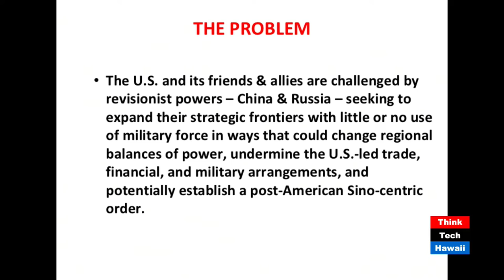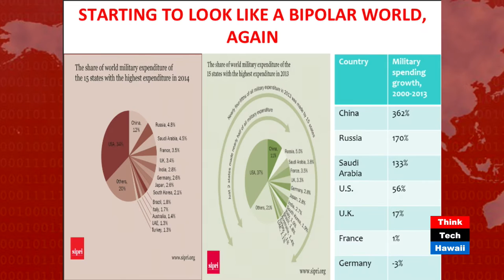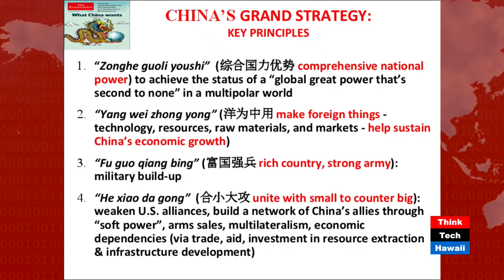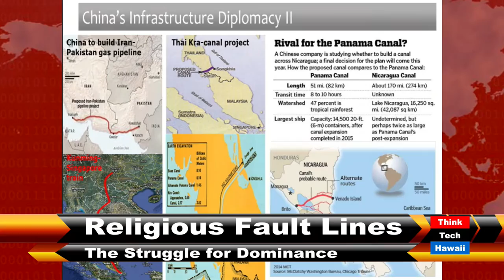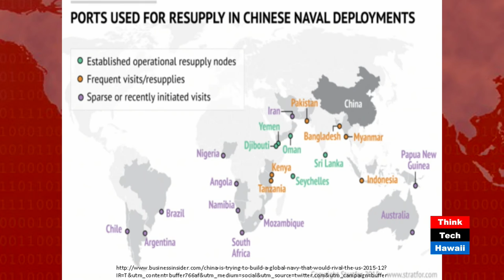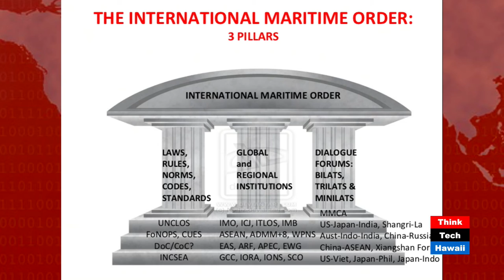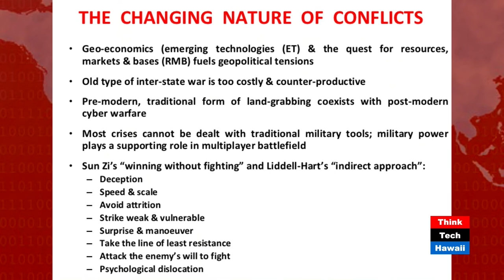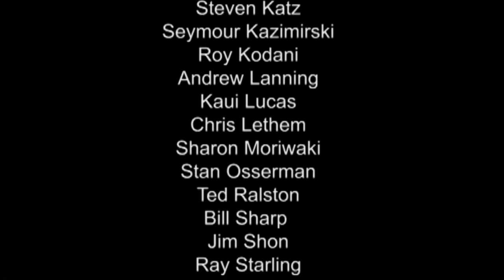The Struggle for Dominance Without Fighting - Dr. Mohan Malik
A close and thorough examination of how China seeks to expand its maritime control by building a Great Wall on the open sea.